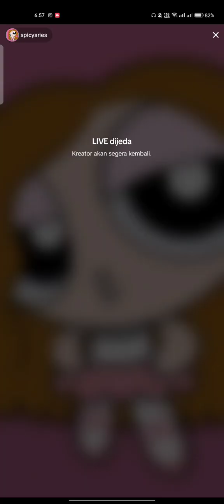LIVE TGL 13 JAN 24..CIIIEEE GANDENGAN, LAUNDRY BAJU BARENG